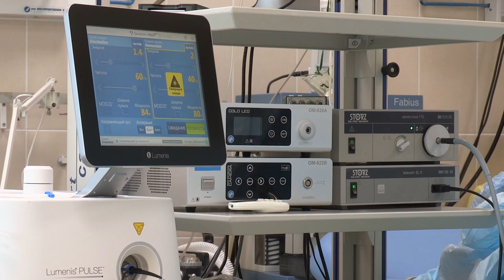Médico en Casa: Influenza Tipo B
¿Qué es y cómo se debe tratar una influenza tipo B?